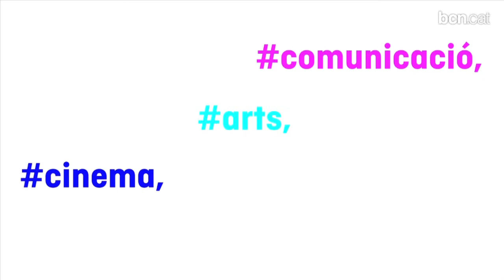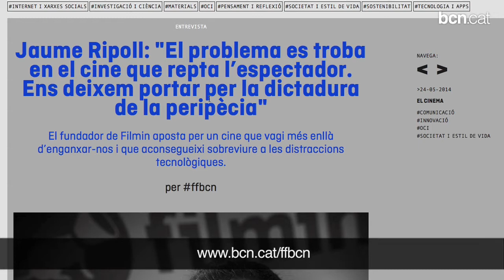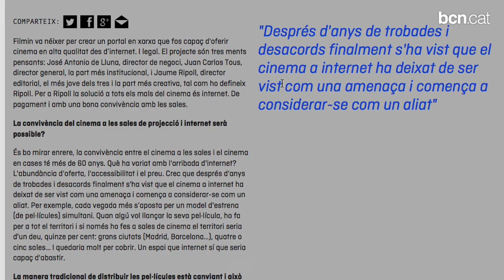Fàbrica Futur Barcelona, repensar el futur amb creativitat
ffbcn reuneix 10 joves talents creatius per replantejar com serà el nostre futur des d'àmbits com el turisme, les relacions personals, l'arquitectura, el cinema o l'urbanisme.